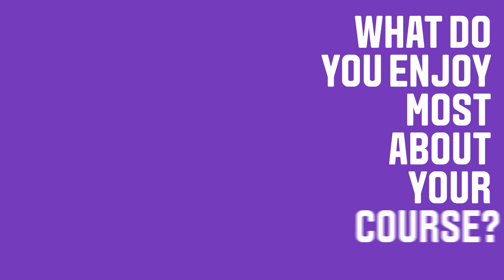Student Insights from Stephanie Wangu studying BSc (Hons) Public Health and Society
Stephanie is from Kenya and is studying BSc (Hons) Public Health & Society. She talks about why she chose to study at Leeds Beckett, what attracted her to her course, and gives advice to fellow international students.
To find out more about applying as a student from Kenya, please